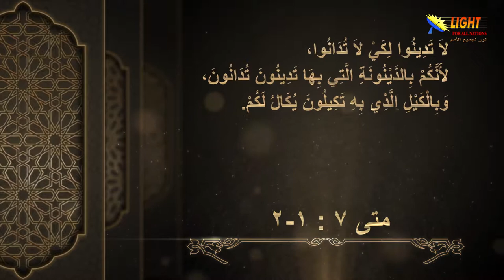الحلقة (36) لا تدينوا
لا تدينوا - الحلقة 36 - سلسلة الموعظة على الجبل
تشاهدون في هذه الحلقة:
 ماذا تعني الدينونة التي نها عنها المسيح بقوله لا تدينوا؟
 لماذا نهى المسيح تابعيه عن إدانة الآخرين؟
 المسيح وضع لنا مقياساً عالياً جدا وأعطانا القدرة على الوصول إليه
 لا تدين غيرك لأنك لا تعرف ظروفه ولا ترى الصورة كاملة
 مثال كتابي يجسد خطورة الحكم بحسب الظاهر من دون فهم
 لا تستغل أو تستخدم الدين في الحكم على الآخرين